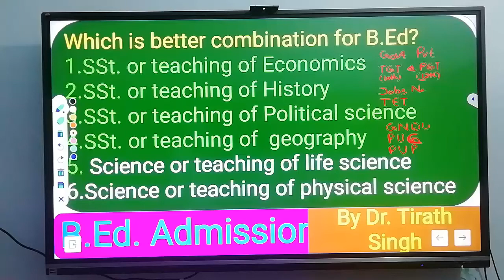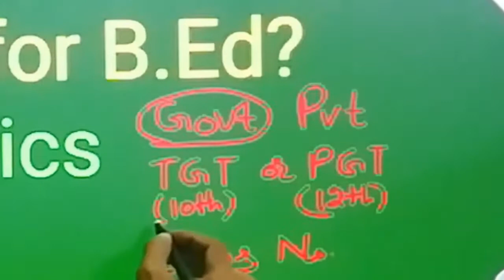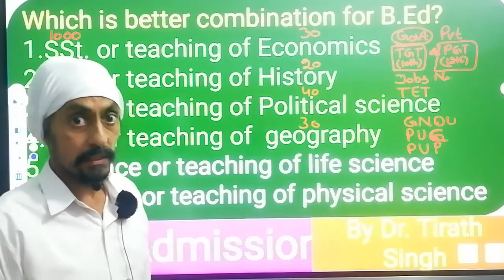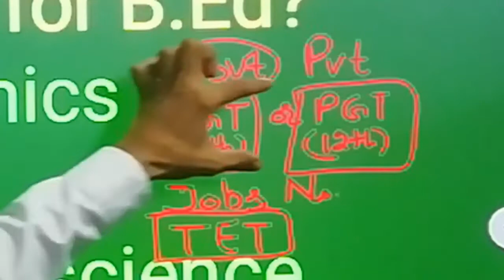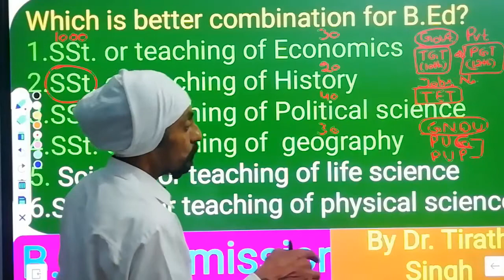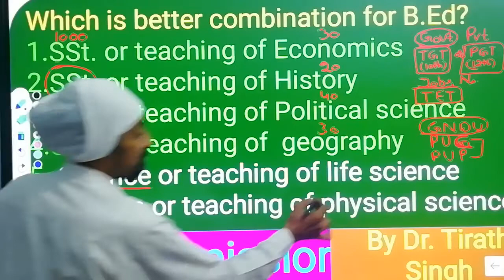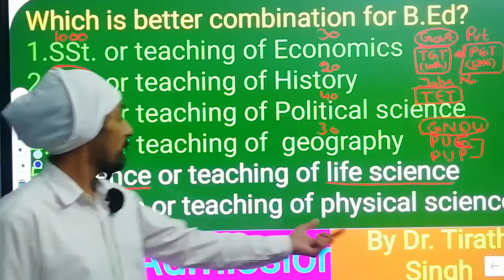Punjab B.Ed. 2021 l Which is better subject combination for B.Ed? l 6th UPDATE l By Dr. Tirath Singh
This video will help the candidates to choose better subject combination while taking admission in B.Ed Program  in relation to government vs private school job, availability of jobs, TET, TGT and PGT level of school teacher